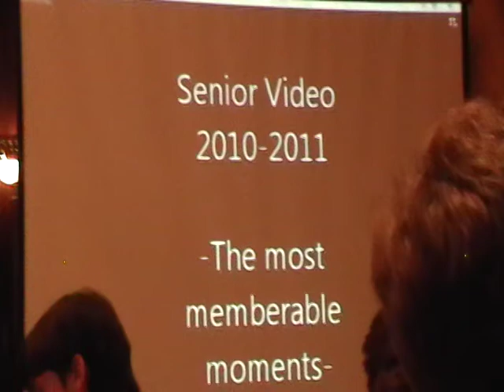Frisco High School Band Banquet, Remember Whens, Senior Wills, May 20th, 2011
RIP Jung. Some of the wacky happenings and traditions of the FHS Band revisited.